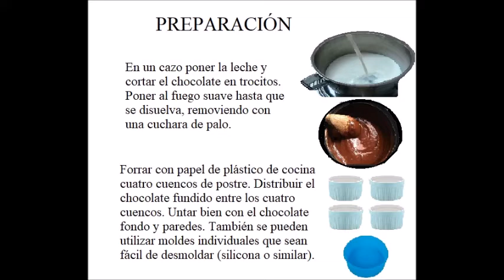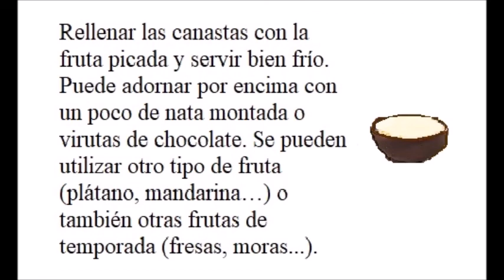CANASTAS DE CHOCOLATE CON FRUTA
INGREDIENTES:

300 gramos de chocolate sin leche
Un vasito de leche
Tres kiwis
Dos manzanas
200 gramos de melocotón en almíbar escurrido
120 gramos de nata montada

PREPARACIÓN:

En un cazo poner la leche y cortar el chocolate en trocitos. Poner al fuego suave hasta que se disuelva, removiendo con una cuchara de palo.

Forrar con papel de plástico de cocina cuatro cuencos de postre. Distribuir el chocolate fundido entre los cuatro cuencos. Untar bien con el chocolate fondo y paredes. También se pueden utilizar moldes individuales que sean fácil de desmoldar (silicona o similar).

Introducir de inmediato los cuencos en la nevera para que el chocolate se endurezca.

Picar bien las frutas y mezclarlas con la nata montada.

Desmoldar el chocolate cuando esté completamente sólido. Tener cuidado de no romper las canastas de chocolate.

Rellenar las canastas con la fruta picada y servir bien frío. Puede adornar por encima con un poco de nata montada o virutas de chocolate. Se pueden utilizar otro tipo de fruta (plátano, mandarina…) o también otras frutas de temporada (fresas, moras...).